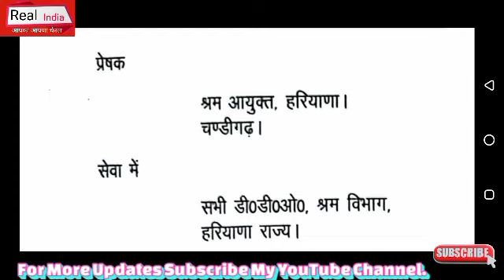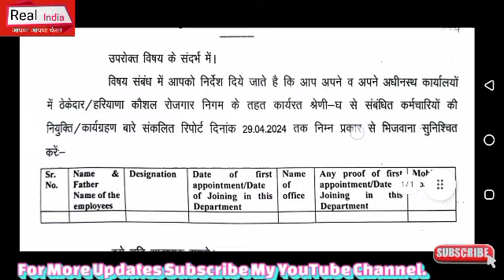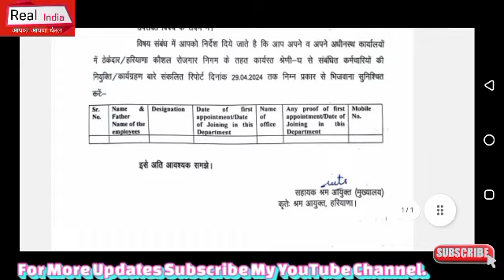हरियाणा में HKRN व ठेकेदारी के तहत लगे ग्रुप डी कच्चे कर्मचारियों के लिए खुशखबरी,सभी DDO को पत्र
Portal HaryanaCET Exam ITI INSTRUCTOR HaryanaSakshamYojna NhmHaryanaBhartiNotice HsscBigBhartiExamNotice DelhiHealthDepartmentBigBharti Haryana MPHW Bharti Update 2024 HaryanaPoliceBharti HaryanaDcRateBhartiUpdate Chandigarh_JBT_Teachers_Bharti HsscBigNotice AdmitCardNoti e# ExamNotice#HSSCNEWBHARTI#Haryana#SarkariNaukariNews24#HaryanaGovernmentVacancy PolticalNews DSSSB Bharti TazaaKhabar HaryanaGovt.Job news#lattestNews#RealUpdate # ExamNotice#HSSCNEWBHARTI#Haryana#SarkariNaukariNews24#HaryanaGovernmentVacancy PolticalNews TazaaKhabar HaryanaGovt.Job news#lattestNews#RealUpdate #